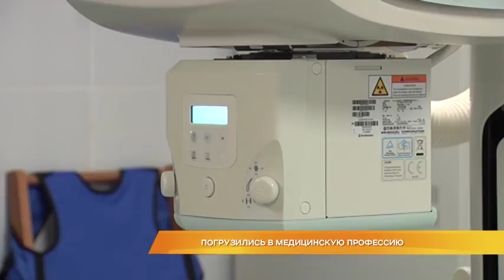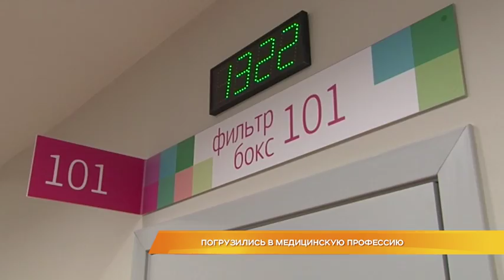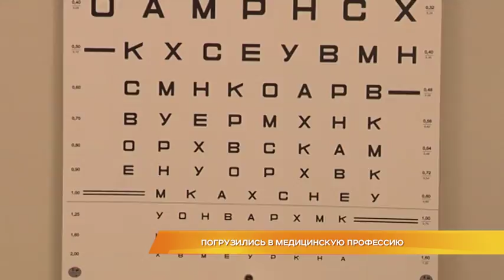Погрузились в медицинскую профессию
Погрузились в профессию. Ученикам медицинских классов из двух школ Владимира раскрыли некоторые секреты профмастерства и показали, как работают опытные специалисты в одном из крупных медицинских центров города. Что поразило будущих медработников и зачем идти в медицину, узнала Маргарита Махрова.